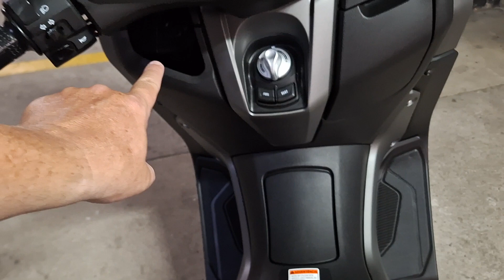Vendi a NMax azul e peguei essa SE 2023.